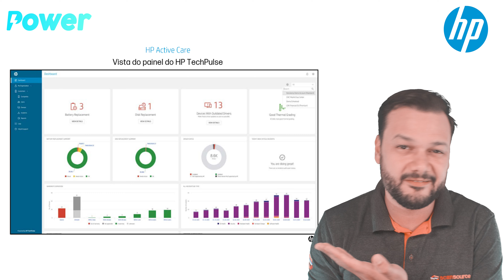Conheça os benefícios de ter a garantia Active Care - Power Minute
O HP Active Care é um pacote completo de serviços de proteção, suporte e reparo de dispositivos que ajudam a maximizar a produtividade, oferecendo serviços fáceis de solicitar!

Um carepack inteligente, que além de estender a garantia como um carepack normal, dá acesso a um painel unificado onde você pode visualizar alertas preditivos e proativos com a tecnologia HP Tech Pulse, que é a plataforma de análise com base em IA.

Atualmente disponível para as linhas Mobile de: Workstations; EliteBooks; ProBooks. E para as linhas de Desktop: Worstations Torre; EliteDesk; ProDesk.